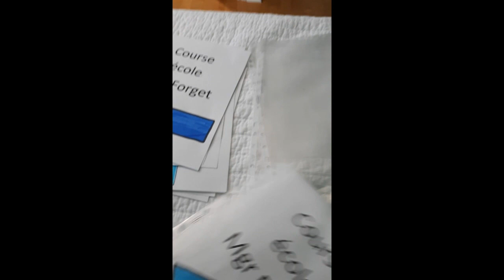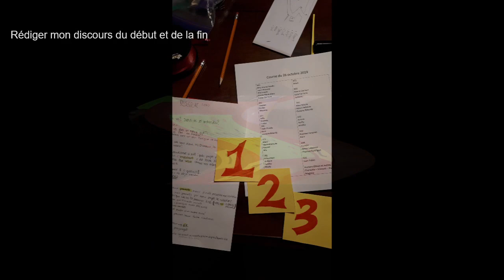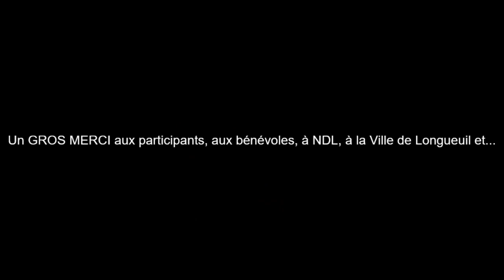Video de la course PEI 26 oct 2019 - École Mgr Forget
Amy Levesque a organisé une course pour les élèves de l'école Mgr Forget de St-Hubert ,  le 26 ocotbre 2019 , Projet PEI sec 5